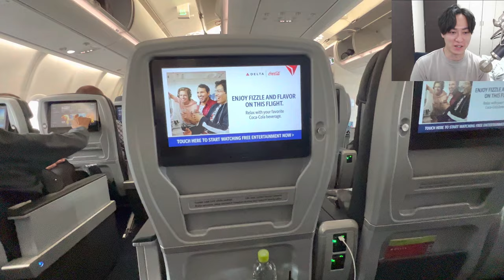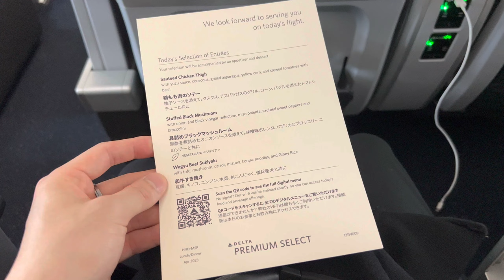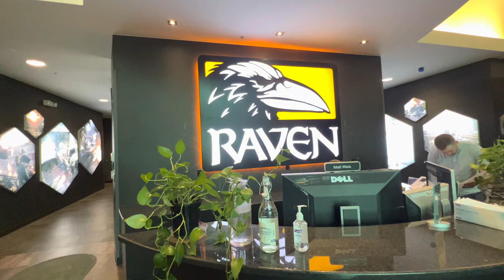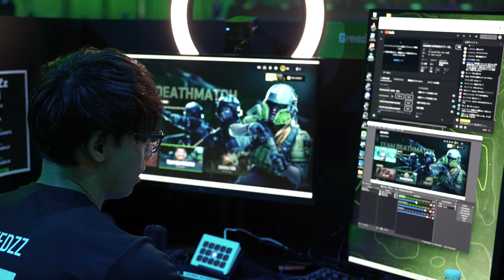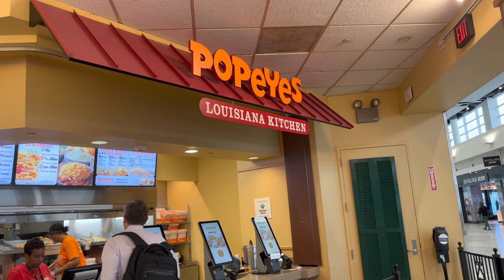ゲーム配信者の裏側 海外出張編 Vlog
【提供】Activision Blizzard Japan

Call of Duty Warzone2 と MWII のシーズン03が登場

MWII 絶賛発売中！